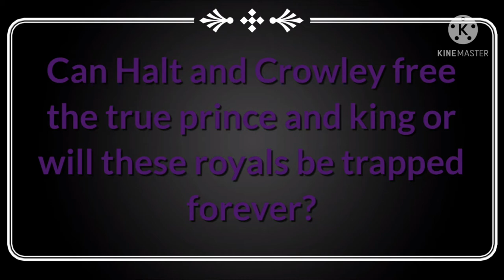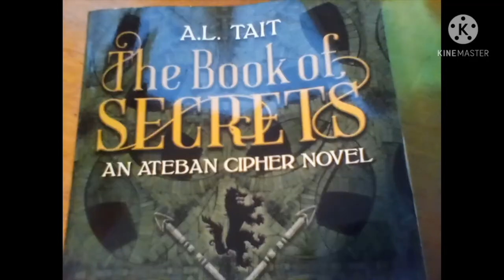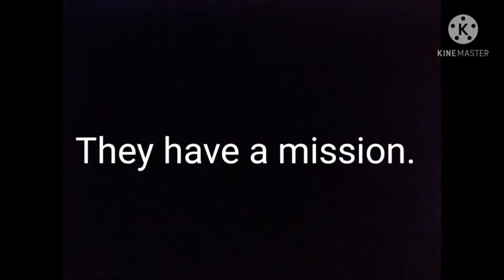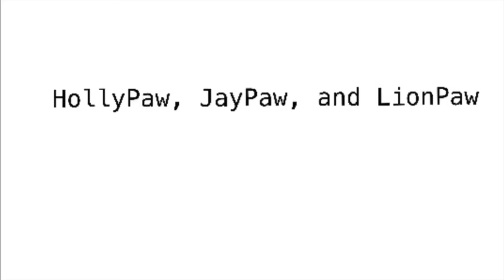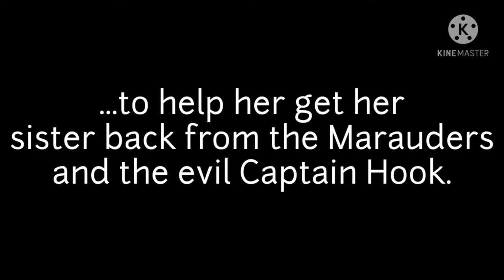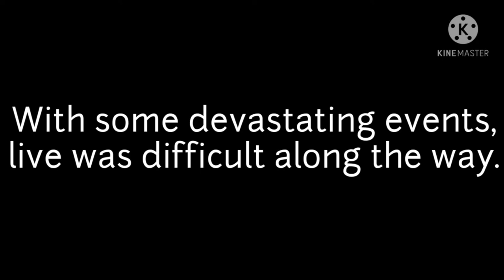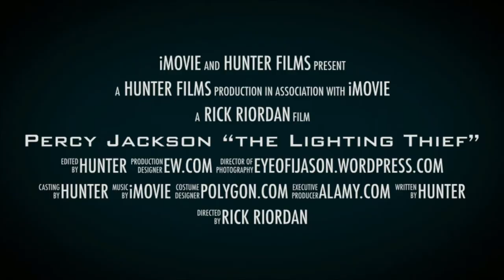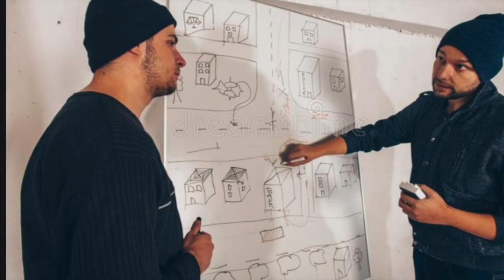Middle School Book Trailer Project, Group 6